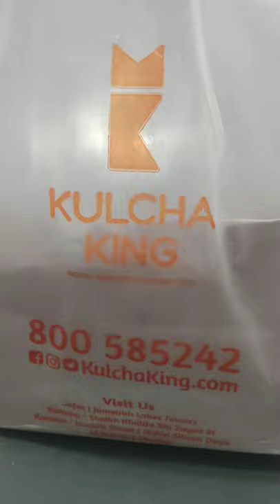Clay pot Biryani Kulcha King UAE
Clay pot biryani from kulcha king Dubai.

Lamb Rogan Josh claypot Biryani 9/10
Raita 10/10
chicken Tikka kulcha 6/10
butter naan 10/10

Total Price 59 AED

Good amount of meat and Biryani was tasty.